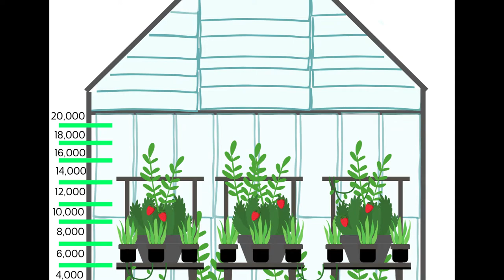Thank you for donating to our Greenhouse Fundraiser!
Our crowdfunder is complete! THANK YOU to everyone who has donated, shared, or supported our efforts.

We have so much gratitude for everyone who has invested in this project. Thanks to the 122 donors who contributed during these last four weeks,
50 donors from Julie's retirement fundraiser, the Gates Family Foundation, the San Luis Valley Conservation & Connection Initiative, and two wonderful matching donors, we have secured enough funding to build a greenhouse!

Special shoutout to Adam Mordecai for offering $10,000 to help match donations, and Janet Mordecai for funding the remainder of the project.